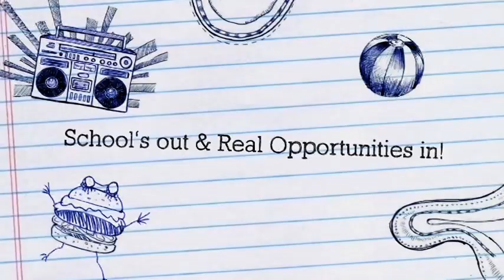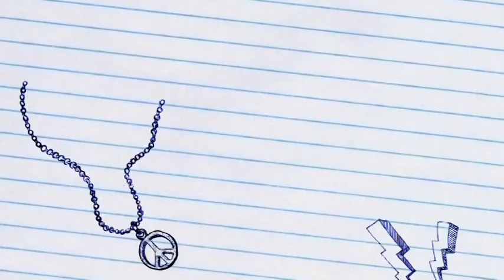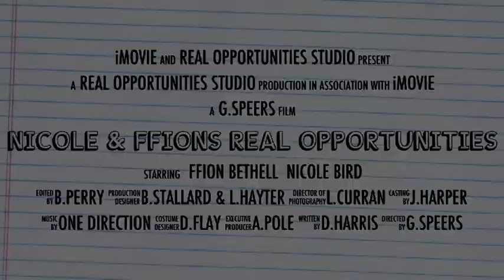Ffion and Nicole's Video about Real Opportunities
Ffion and Nicole, participants from Caerphilly show and discuss what Real Opportunities has done for them!